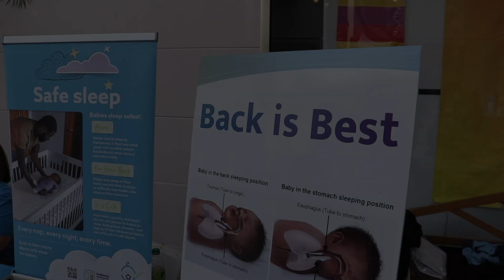Union Health Today, September 16